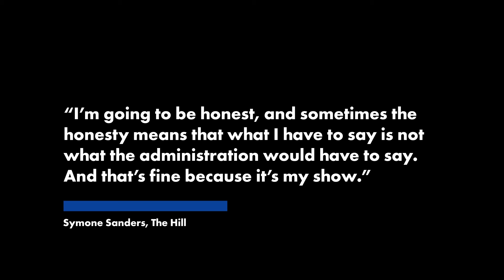Ex-Biden aide Symone Sanders’ MSNBC debut is a ratings flop | New York Post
Symone Sanders’ popularity is about as bad as the approval rating of her former boss.

The ex-Biden administration official who was most recently a top spokesperson for Vice President Kamala Harris tanked in her debut this past weekend on MSNBC, according to newly released Nielsen ratings.